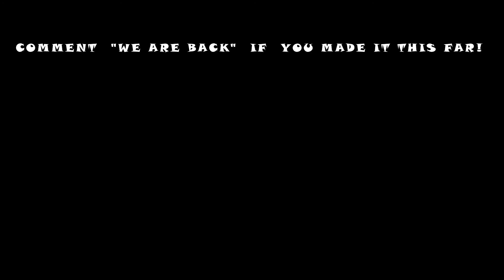SPELLING BEE CHALLENGE WITH A PENALTY || W/Hlawu & Somila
In Today's Video I Challenge two of my mates to a spelling bee competition and the loser has to take part in a penalty.

Hlawu's Socials:
-No Socials

I am an 20 year old Ndebele boy who speaks Sesotho from South Africa who wants to Entertain,Educate,Enlighten and Inspire people with his God given talent.

Edited and Recorded by Bokang Jiyane